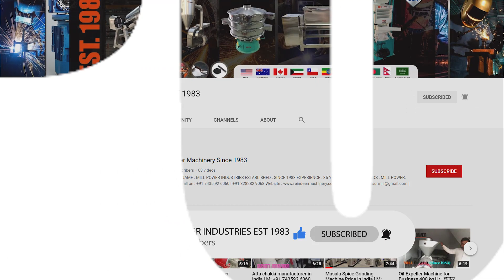Mini Oil Expeller Machine | +91 828282 9068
Mini Oil Expeller Machine

BASIC DETAILS
COMPANY NAME : MILL POWER INDUSTRIES
ESTABLISHED : EST. 1983
EXPERIENCE : 37 YEARS OF TRUST
Brand : MILL POWER

ADDRESS
Mill Power Industries since 1983
Address: B 32, Arvind Estate, Near Star Hospital, Bapunagar, Ahmedabad - 380025

MANUFACTURING PRODUCTS:
Mill Power industries is a leading manufacturer and exporter of Atta Chakki machine, Flour Mill machine, Double Stage Pulveriser Machines, Blower Masala Pulveriser Machines, Hammer Mill/HAMMER Pulveriser Machines, Impact Pulveriser machine, 2in1 Multipurpose pulveriser machine, Double Stage Pulveriser with Blower Mechanism, Masala Mixer machine/Powder Mixing Machine, Vibro Sifter/Screening Machine, Destoner Machine, Roasting Dryer Machine, Oil Press Machine / Oil Extraction Machine, Sugar Juicer Machine, Sugar Grinder Machine, Vertical Stone Flour Mill Machine.

0:00​ START